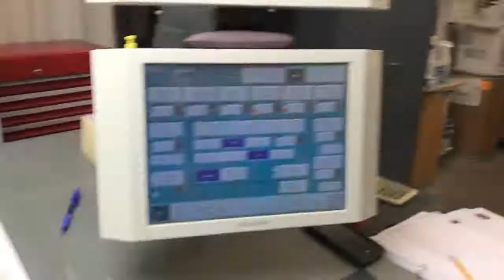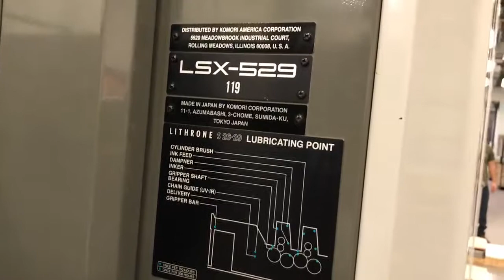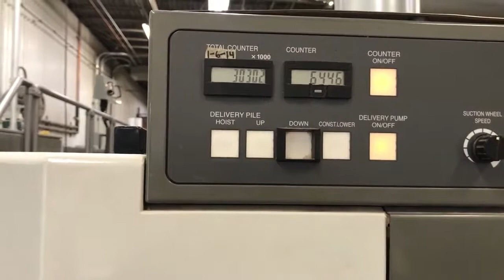2008 Komori LSX 529+CX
At Trinity Printing Machinery we are professional, experienced and reputable dealers of used offset printing machinery.

See more Used Printing Machinery and get more information about financing your next Offset Printing Machine